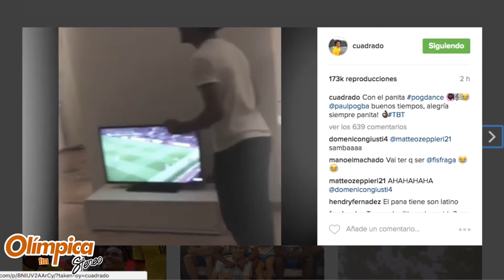Juan Guillermo Cuadrado revive el 'ras tas tas' bailando con Paul Pogba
Se ha hecho muy evidente que el mejor amigo que tiene Juan Guillermo Cuadrado en la Juventus italiana es el francés Paul Pogba.
El jugador Colombiano en los tbt de instagram volvió a subir el video donde se les ve a los dos bailando el 'ras tas tas'.